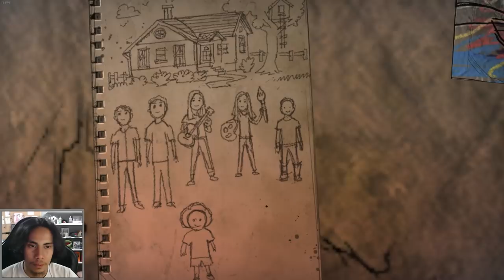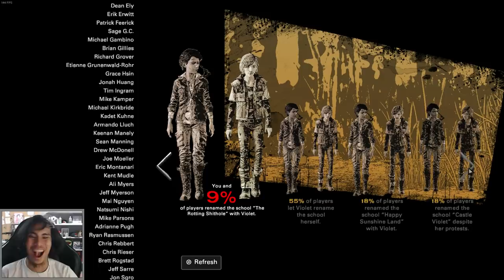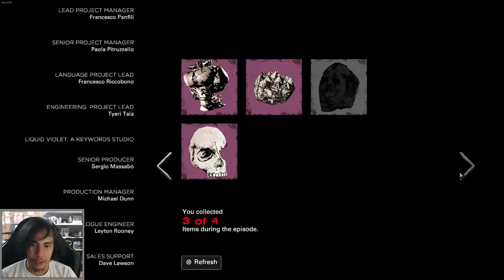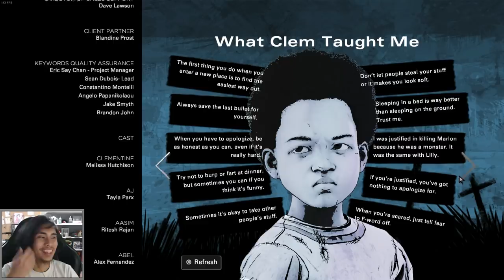THAT WAS A CRAZY ENDING!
You gotta be kidding me with that ENDING! - The walking dead Final Season Episode 4 finale REACTION